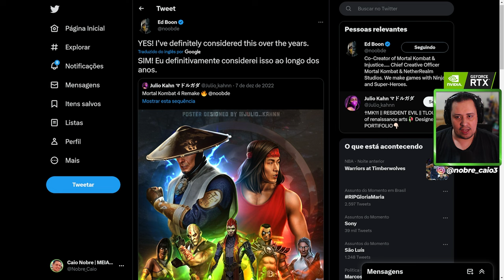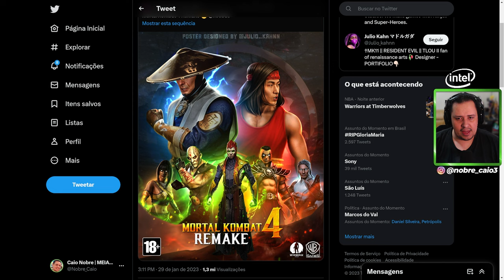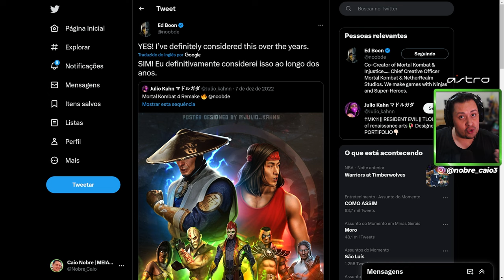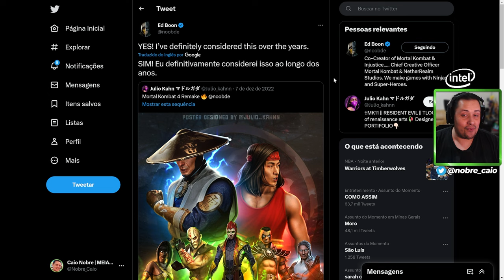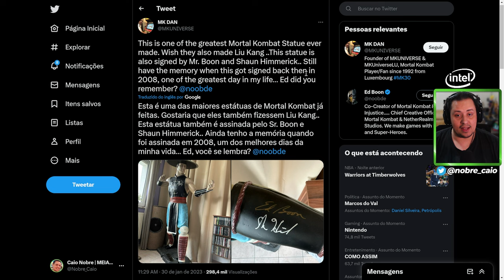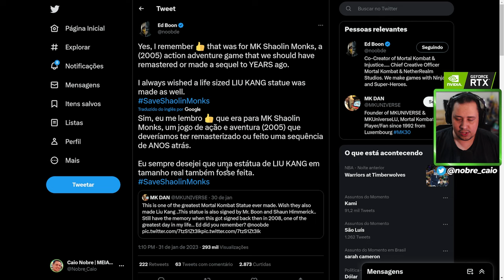CARAMBA! ED BOON QUER REMAKE/REMASTER DE MORTAL KOMBAT, MAS...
Nosso PC Gamer:
VGA: NVIDIA GeForce RTX 3070ti
Proc: Intel Core i5 10600k 4.1Ghz
Mobo: Asus Z490M Plus
Microfone: HYPERX QuadCast
SSD: TeamGroup T-Force Delta 500gb
Fonte: Corsair TX850 W